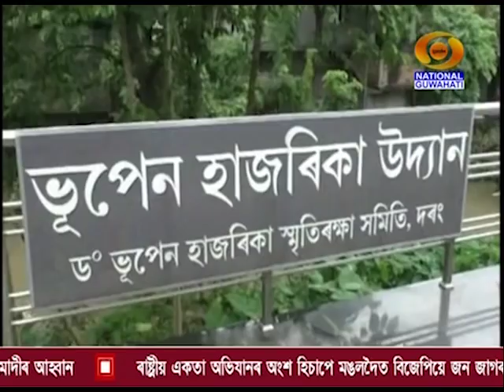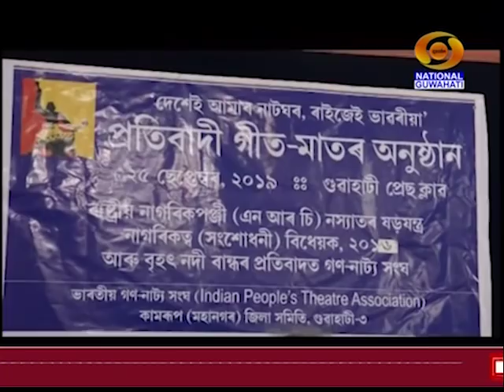26th SEPTEMBER MORNING BATORI